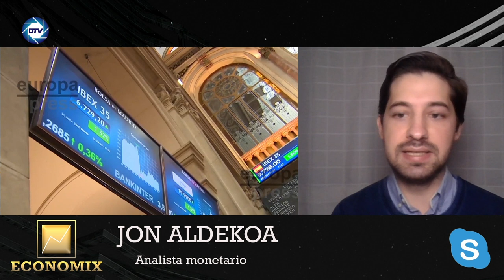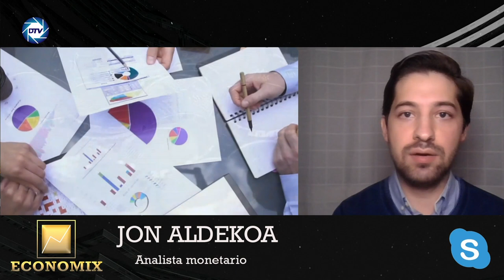ECONOMIX / JON ALDEKOA: La SUBIDA de TIPOS de INTERÉS tiene como objetivo acabar con el despilfarro